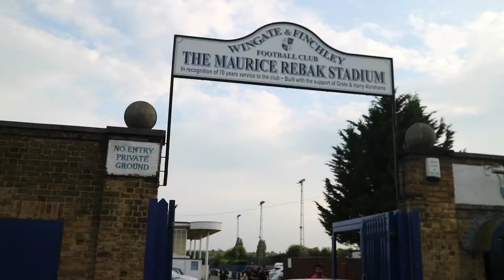Wingate & Finchley F.C 3 | 0 Haringey Borough F.C [Away Highlights] Alan Turvey Trophy